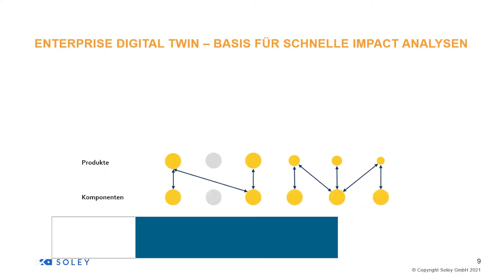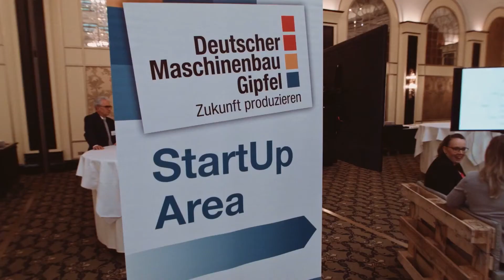mbg21 - Startup-Award 2021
Zukunft für Deutschland - Innovation für den Maschinenbau: Anlässlich des 12. Deutschen Maschinenbau-Gipfel decken wir mit dem "Startup-Award Maschinenbau-Gipfel" auch in diesem Jahr wieder junge Technologie- und Geschäftsmodellinnovationen für unsere Industrie auf. Fünf Finalisten haben unsere Expertenjury überzeugt und erhalten nun die Chance auf dem Maschinenbau-Gipfel am 27.10., im Wettbewerb um den Titel gegeneinander anzutreten. Seien Sie dabei - mit Ihrer Stimme küren Sie das Zukunftsstartup für den Maschinenbau.